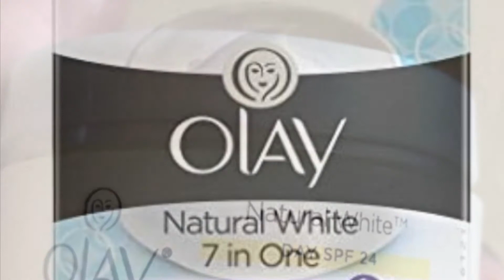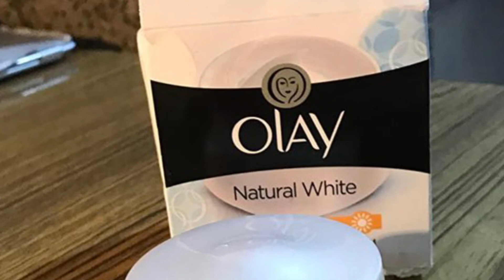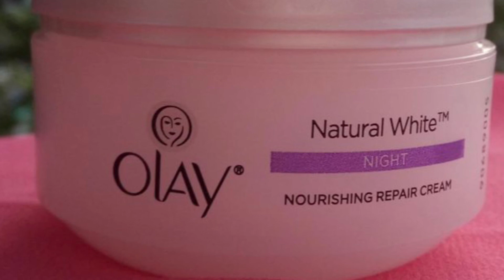Olay Night Cream Natural White Fairness Night Moisturiser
Amazon link

Olay Night Cream Natural White Fairness Night Moisturiser, 50g